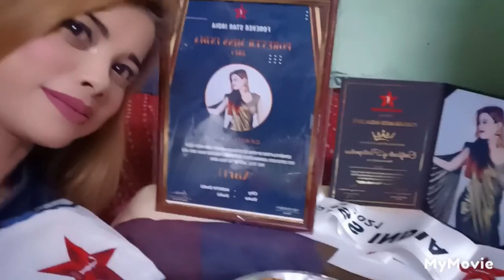Miss Delhi wineer 2021 🇮🇳 ( 1st year complete ) 🥳🇮🇳 celebration 🎉